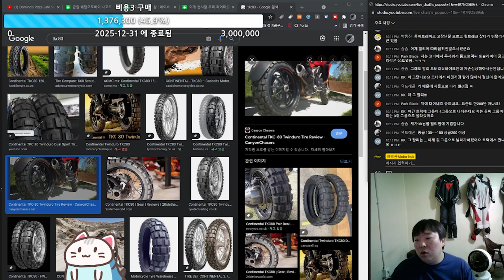부츠나 토우 슬라이더가 갈린다면 스탭의 발위치를 바꿔야된다.